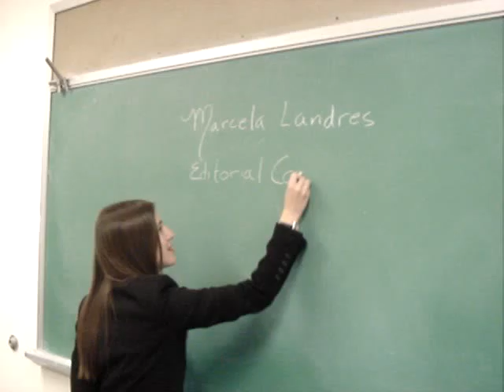marcela landres 01252006A 64)